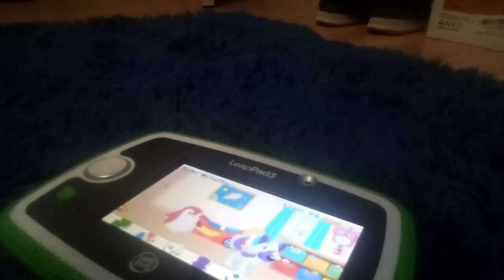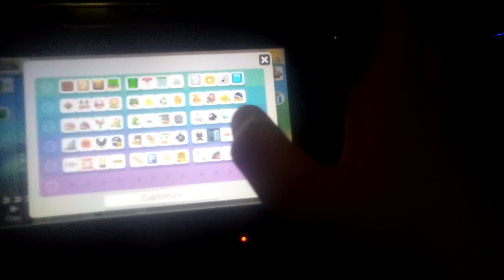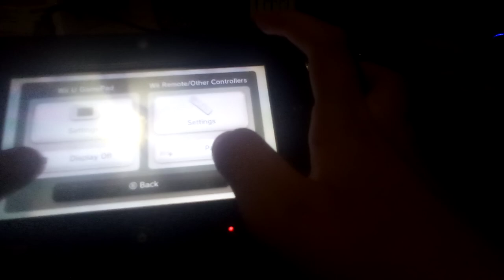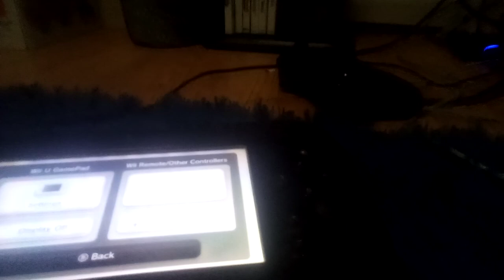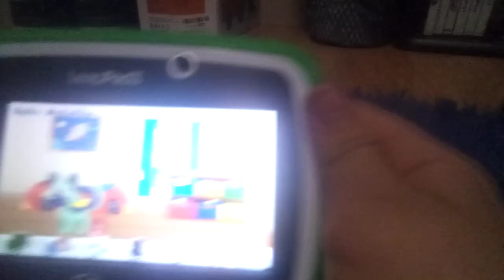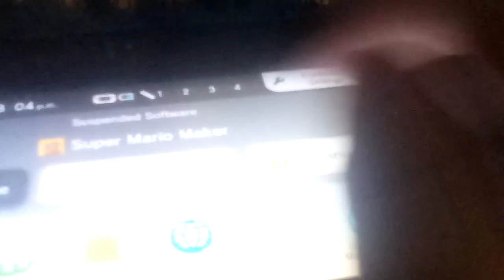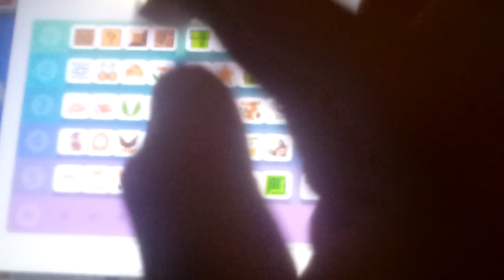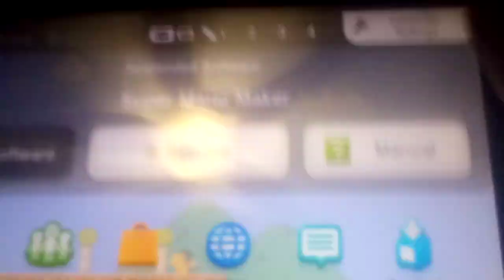Pet Pad Party | Meet My New Dog | Oliver Gibson Gaming 🎮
You Even Notice That His Name Is Spike Mctuffin And He Always Plays Super Mario Maker's 10 Or 100 Mario Challenge And You Even Know That He's Just Like My Pikachu Plush And I Will Be Making A Video Game Out Of Him On My Wii U. Because He Loves Nintendo And Me And Even My Wii U

For @jacobanimates_stuff